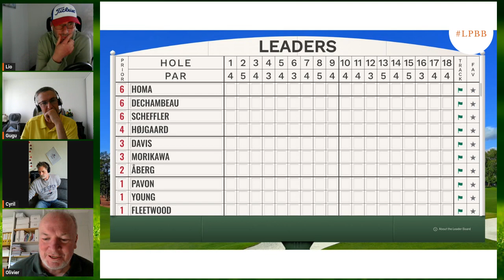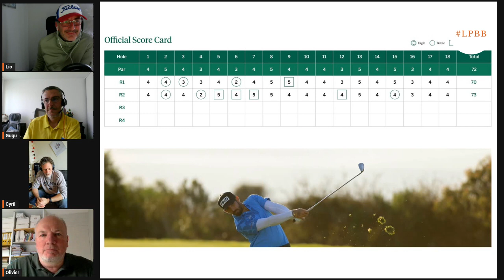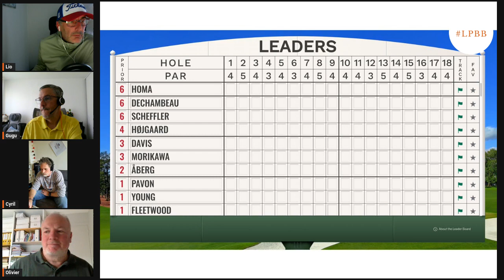Live Podcast-Moving Day-Masters 2024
Matthieu Pavon passe le cut de son 1er Masters avec brio après 2 cartes de 70 & 73, à -1 total (T8)
🔴🎙️ A événement exceptionnel, la Team LPBB s'est réunit pour un podcast live diffusé samedi 13 avril en direct sur Twitter, quelques heures avant le départ du tricolore en compagnie du Suédois Ludvig Åberg.